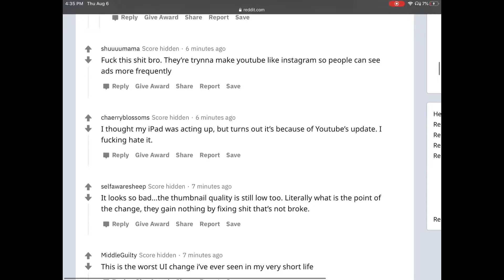r/YouTube goes insane over the new layout